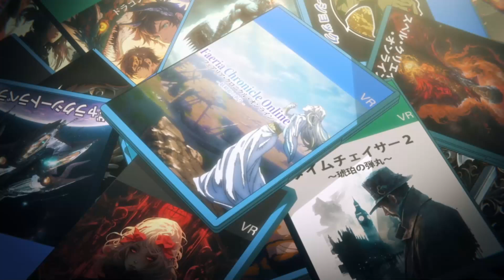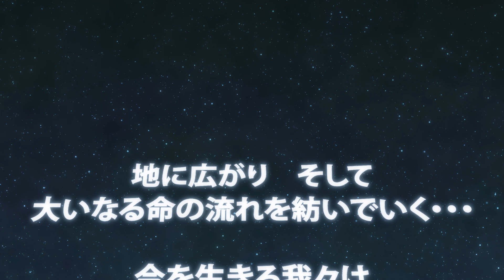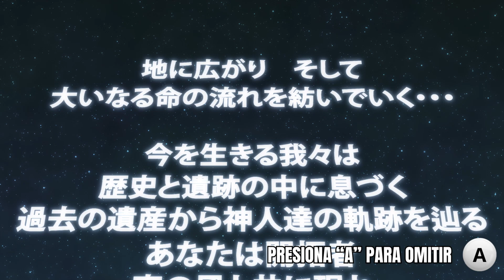🎮El Animé para Gamers, Shangri-La Frontier | Un Isekai Bien Hecho⚔️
¡Seres de carne prepárense para una joya! Shangri-La Frontier no es el típico anime Isekai que ya conocemos como Sword Art Online. Aquí no se centra en crear un harem para el protagonista. Shangri-La nos muestra cómo se hace: un mundo que querrás explorar, sin escapismos ni poderes regalados. Este anime es pura acción, con personajes que enfrentan desafíos reales y un entorno que te atrapará. Si buscas algo que supere a SAO, ¡esto es lo que debes ver ya!